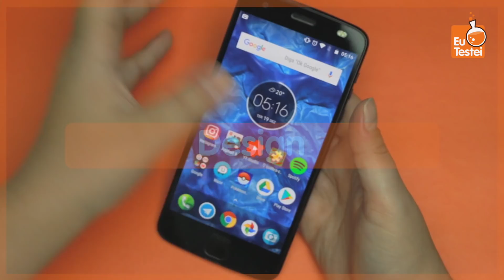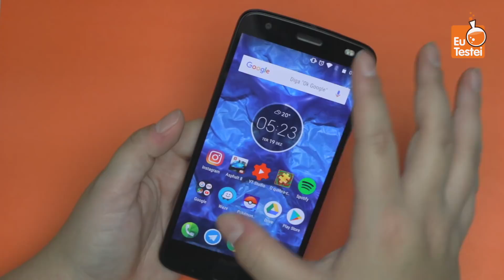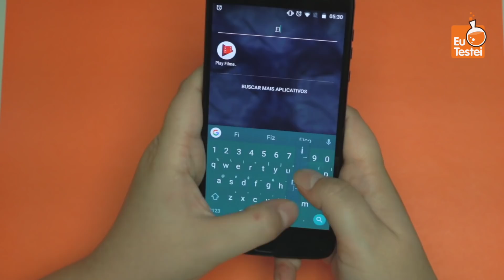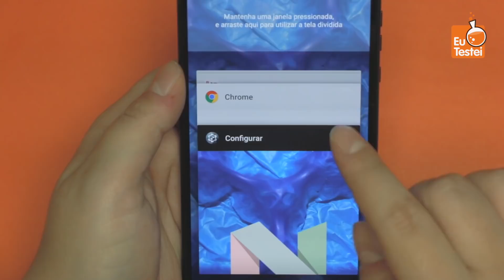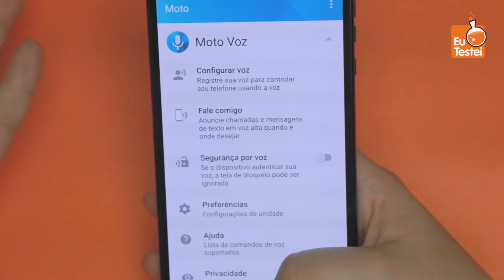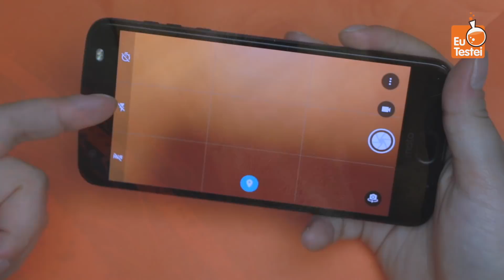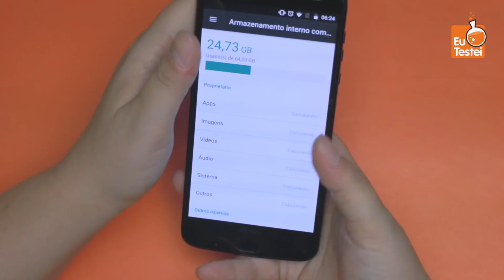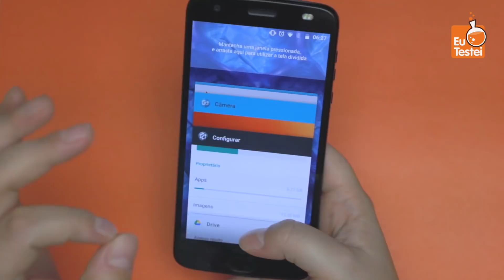A tela não quebra, mas e o resto? - Moto Z2 Force - Resenha completa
SIGA O ÍNDICE:
Design - 00:43
Tela - 03:51
Desempenho - 07:17
Sistema - 09:25
Câmera - 14:57
Música e mídia - 18:42
Bateria e armazenamento - 19:36
Moto Snaps - 21:01
Conclusão - 22:10